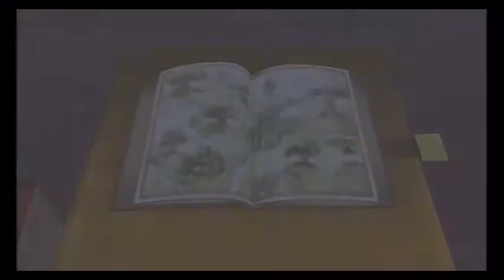Let's Play Kingdom Hearts Final Remix Part 26 Helping Pooh Get his Fix